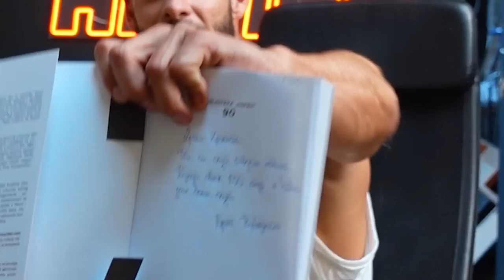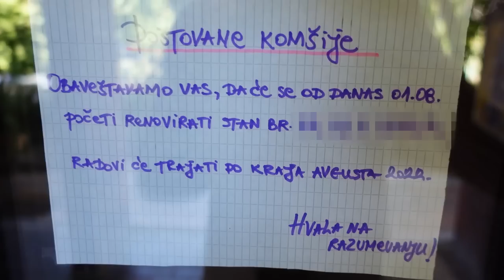VAŽNE VESTI I DAY IN LIFE Z’ DORĆOLA. VLOGDAY.